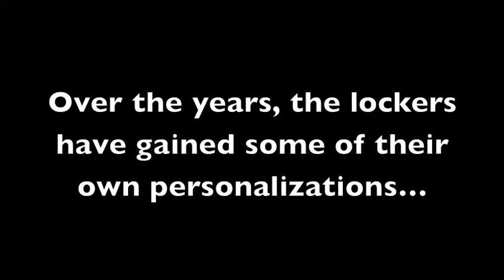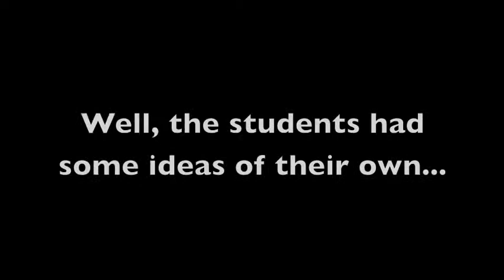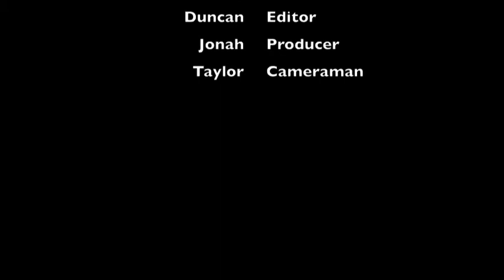Lockers Documentary v3